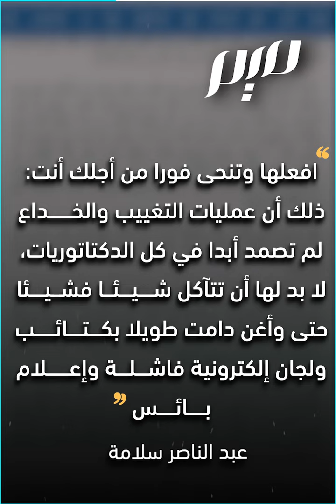عبد الناصر سلامة مضربٌ عن الطعام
اعتقلته السلطات المصرية بسبب مقال انتقد فيه عبد الفتاح السيسي مطالبًا إياه بالتنحي من منصب الرئاسة.. رئيس التحرير الأسبق لجريدة الأهرام يبدأ إضرابا عن الطعام تنديدا بظروف حبسه السيئة وتعمّد التنكيل به